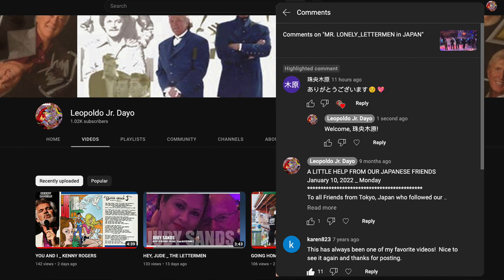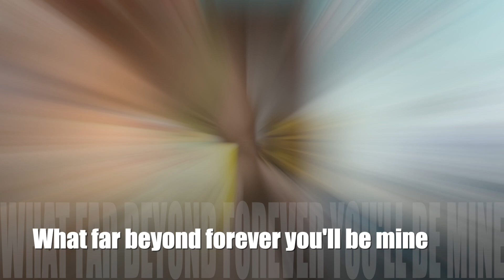MORE _ THE LETTERMEN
"Ti Guarderò Nel Cuore" ("I will look into your heart"), later released under the international title "More", is a pop song adapted from a film score written by Riz Ortolani and Nino Oliviero for the 1962 Italian documentary film Mondo Cane. Ortolani and Oliviero originally composed the melody as an orchestral arrangement that served as the film's theme music. Italian lyrics were provided by Marcello Ciorciolini, which were adapted into English by Norman Newell. It has since become a pop standard.

The film Mondo Cane is a documentary, and uses a variety of music to accompany various segments. Some melodies are used repeatedly, in different styles, each named for the part of the movie where the music is used. Of the 15 music tracks on the soundtrack album, one melody is presented 6 times, another melody 2 times. The melody which became known as "More" is presented 4 times, named "Life Savers Girls", "The Last Flight/L'Ultimo Volo", "Models In Blue/Modelle in Blu", "Repabhan Street/Repabhan Strasse", in styles ranging from lush to march and 3/4 waltz.

"More" is one of Ortolani's acclaimed and influential works. It won the 1964 Grammy Award for Best Instrumental Theme. It was nominated for the Academy Award for Best Original Song at the 36th Academy Awards in 1964, where it was performed in English by Katyna Ranieri. The nomination led Ruggero Deodato to hire Ortolani to compose the score for his film Cannibal Holocaust. --- Wikipedia

Included in the Lettermen Album, 'SPRING' and was released by Capitol Records in 1967.